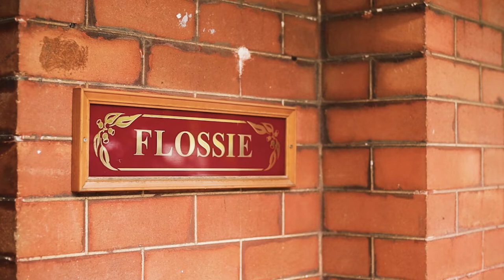Just Listed | 41 Floss Street, Hurlstone Park